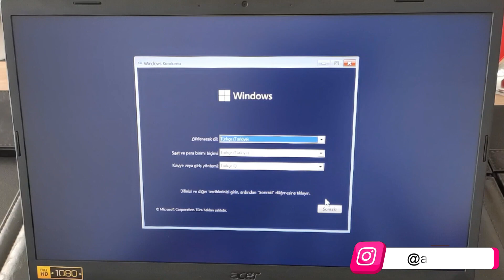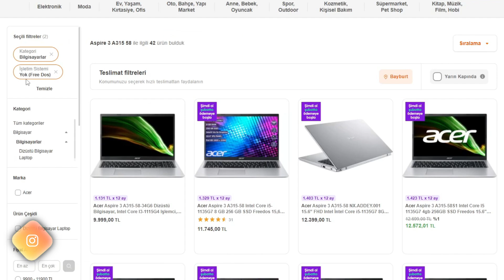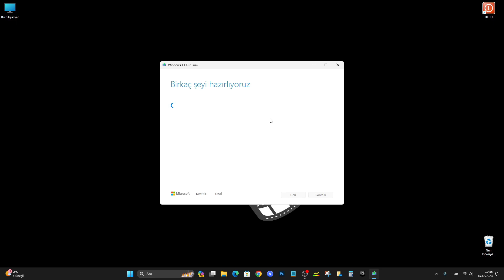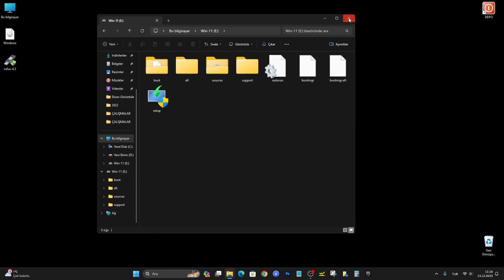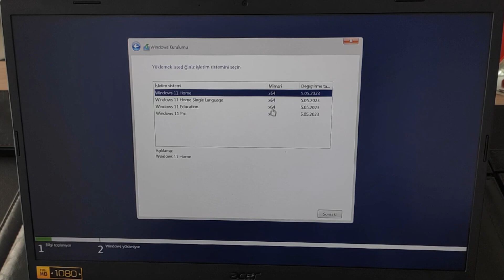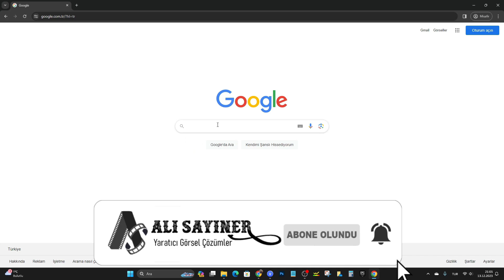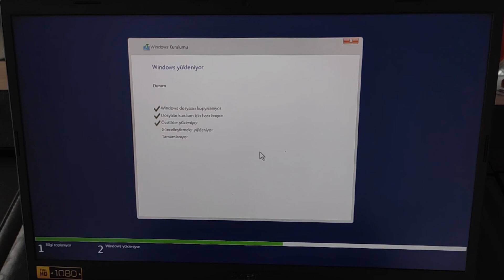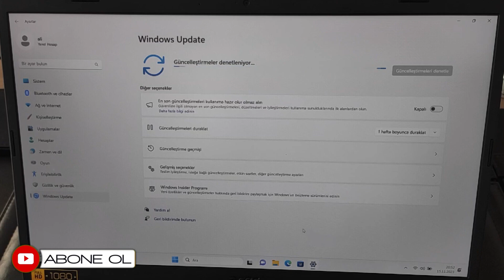FreeDOS Bilgisayar Kurulumu Nasıl Yapılır?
Bu videoda FreeDOS Nedir?  FreeDOS Bilgisayar Alınır mı?
FreeDOS bir Bilgisayar'a nasıl sistem atılır? Bios ayarları, Yapılması gerekenler ve karşılaşılan sorunlar hakkında bilgiler bulacaksınız.

👀 İyi seyirler.

Kodlar:
OOBE \BYPASSNRO

00:00 Giriş
00:59 FreeDOS Nedir?
02:26 İşletim Sistemi Hazırlık
03:00 Rufus Hazırlama
03:24 İso Dosya Hazırlama
03:57 Kurulum Hazırlık
04:30 Bios Ayarlama
05:25 İşletim Sistemi Kurulumu
06:20 VMD Sürücüsü (Hiç bir sürücü bulunamadı hatası)
07:40 Hadi sizi bir ağa bağlayalım
08:33 Kurulum Driver
09:00 Kapanış